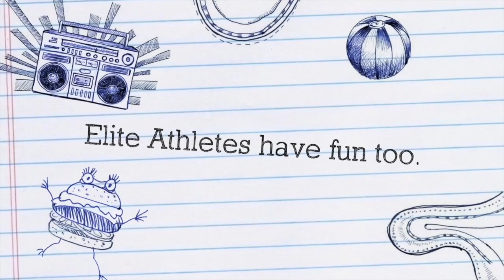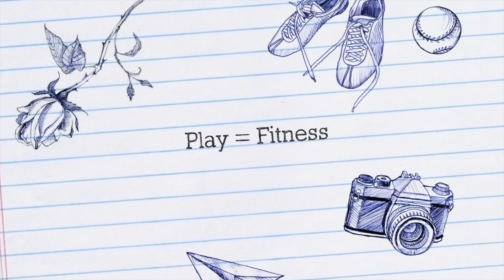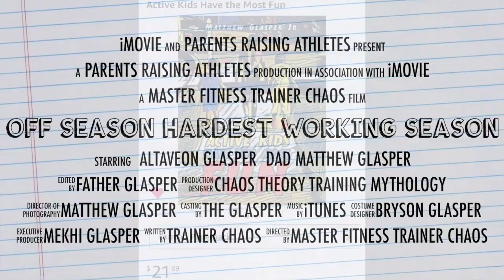Parents raising athletes Season 4 Episode 12 Warzone Bowl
This video is about Parents raising athletes  Season 4 Episode 12 Warzone Bowl